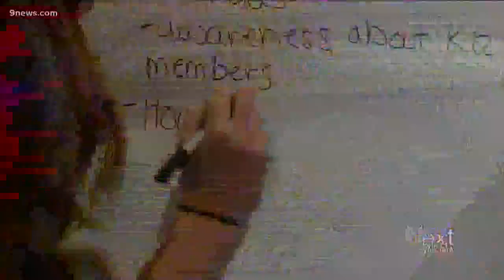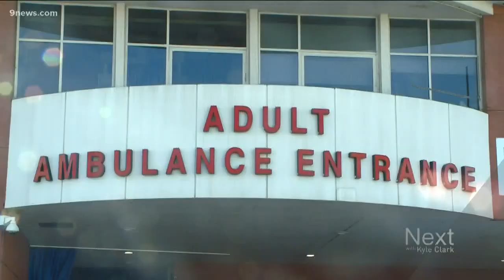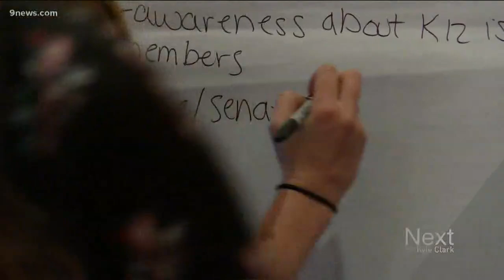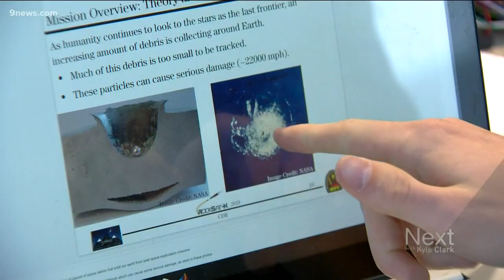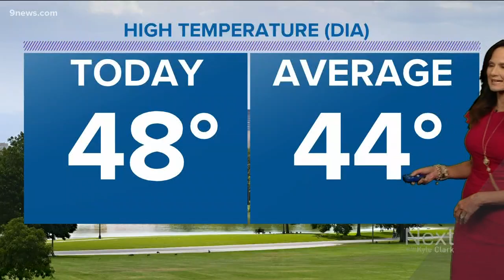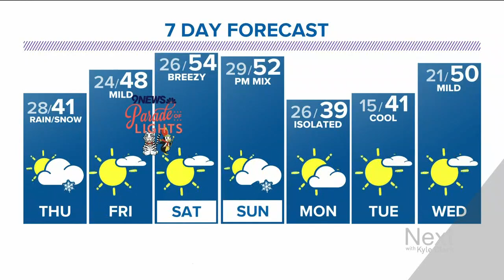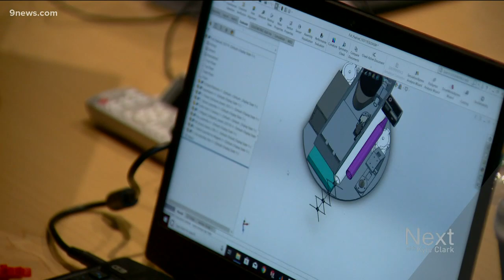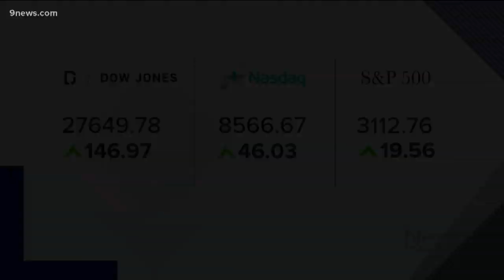Next with Kyle Clark: Full show 12/4/19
Watch this full episode of Next with Kyle Clark from December 4, 2019.

9NEWS (KUSA) is located in Denver, Colorado.